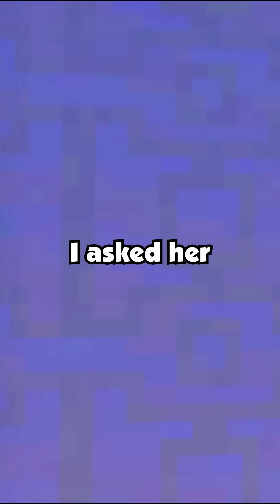After 21 Years of Not Knowing My Bio Parents, I Finally Met Them. But My Grandma Tried to...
After 21 Years of Not Knowing My Bio Parents, I Finally Met Them. But My Grandma Tried to Stop Our Reunion.